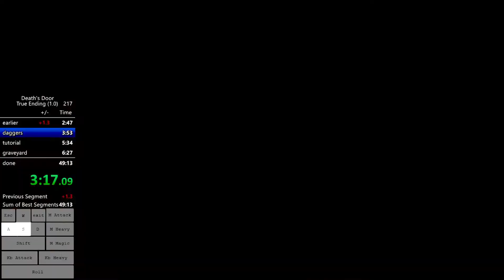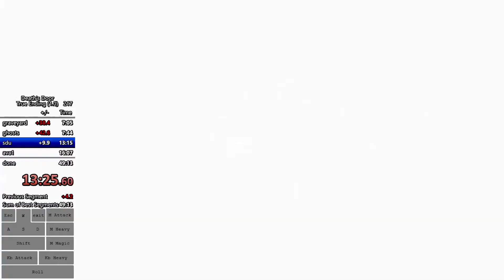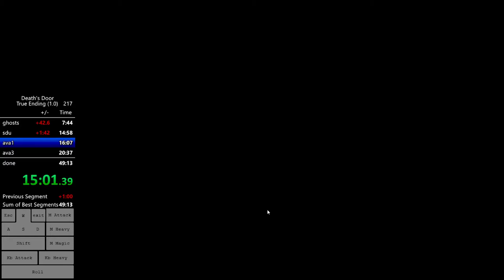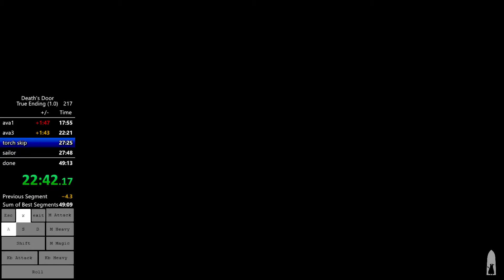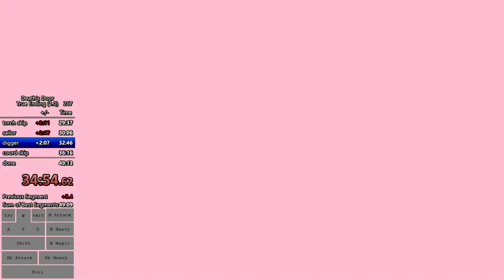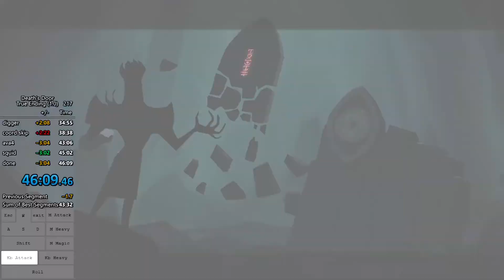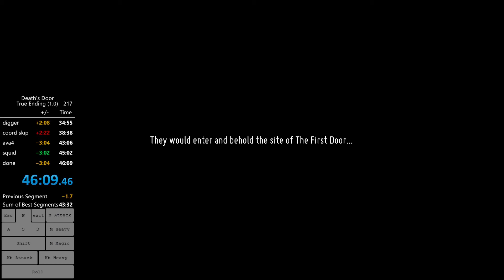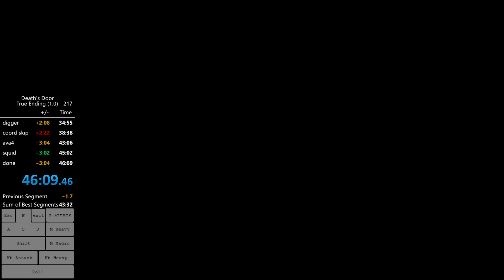Death's Door true ending in 46:09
It's kinda crap but will take it :D